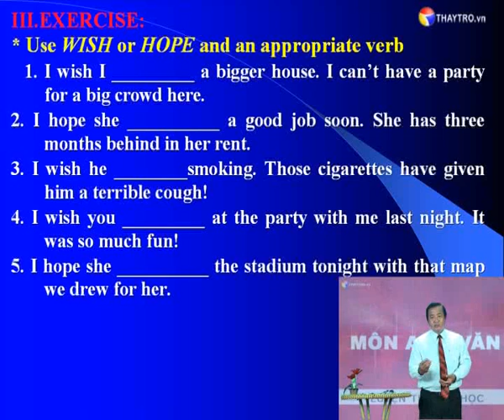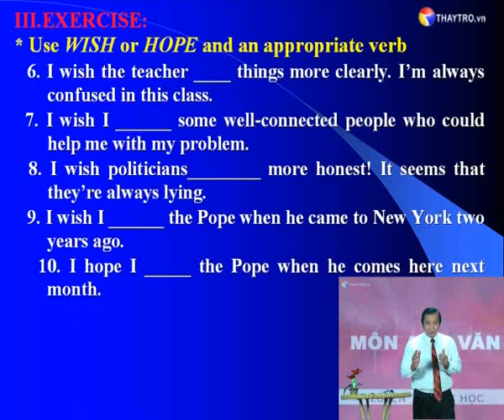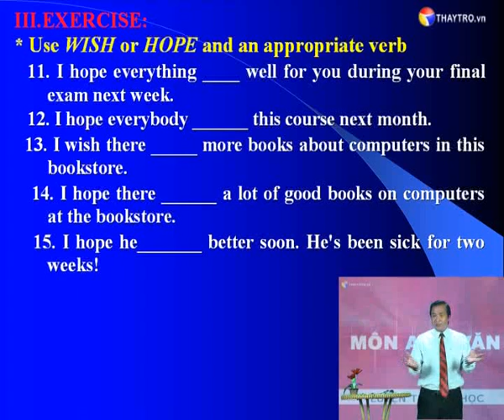Bài 15.5: Hope And Wish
Hope And Wish